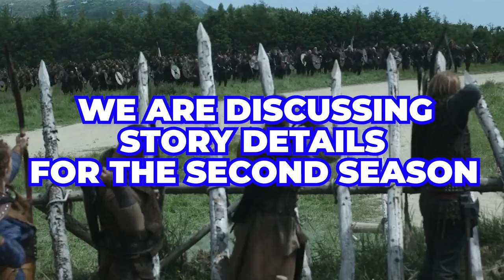Vikings Valhalla Season 2 Storyline Details REVEALED..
Welcome back to Scene Focus. Today on this channel, we are going to present Vikings Valhalla season 2 story details. What better way to get the latest scope with regards to the latest happening of the upcoming new season of Valhalla than from the series actors themselves.

Valhalla actor Leo Suter gave fans some hints on what they can expect with the second season of Vikings: Valhalla. Want to know what the actor said?Then better stick around and watch this video feature of Vikings Valhalla season 2 story details.